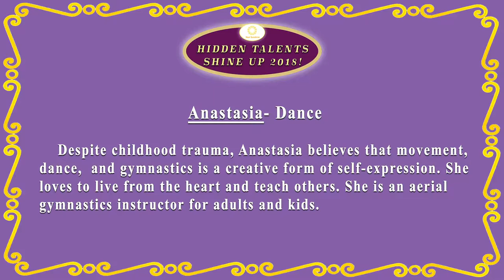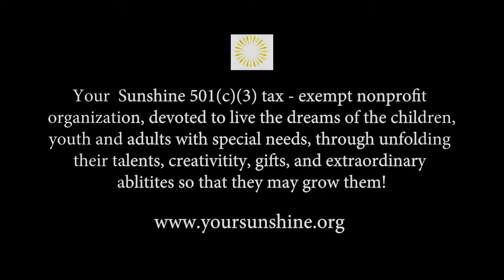Your Sunshine Hidden Talents Shine Up 2018 - Anastasia - Dance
Despite childhood trauma, Anastasia believes that movement, dance,  and gymnastics is a creative form of self-expression. She loves to live from the heart and teach others. She is an aerial gymnastics instructor for adults and kids.

Edited by Matt Godino

Thanks to Duy Nguyen, Hung Viet Trinh, Mark Kanawati, Matt Godino, and Renzo Tadeo for taking photo and video at this event.